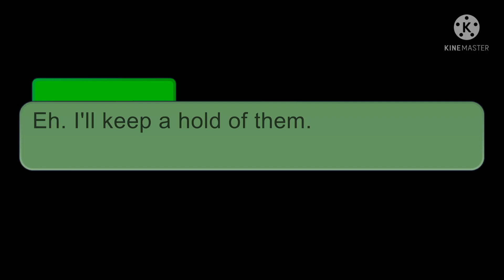{MCYT} Reaction To ARG Wilbur [Fictional Story Line] (2)